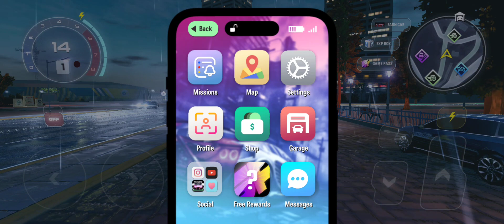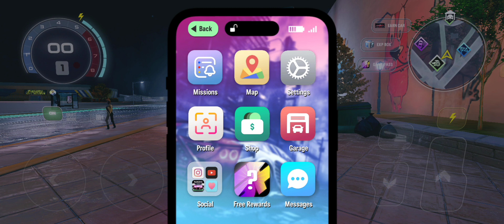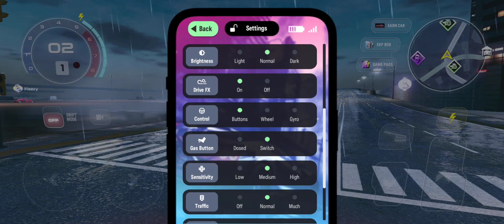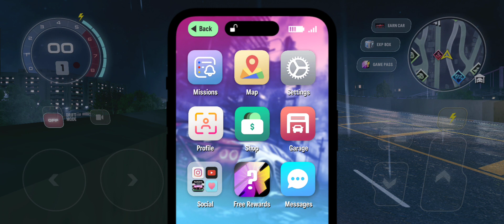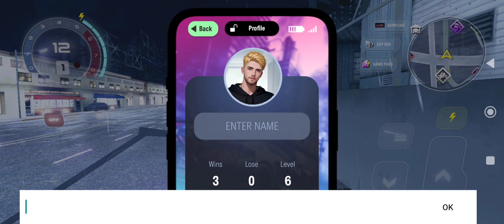this game is literally broken than I thought...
the game that I play is Turbo Tornado, it's similar to Need for speed unbound, but is low quality, small map, and you can even race, but it kinda weird about the ai...